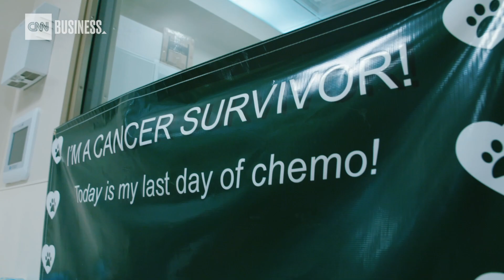A vaccine against cancer? These dogs are the first patients | Mission Ahead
Researchers are testing a vaccine to prevent or delay cancer in 800 pet dogs. If it works, clinical trials in humans could be next.

Mission Ahead is a series that takes you inside the companies tackling the world's biggest problems. The outcome? Solutions you have to see to believe.